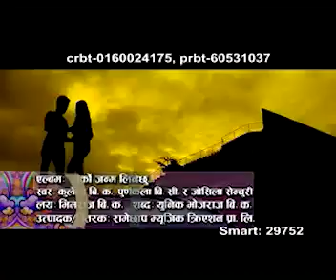Arko Janma Line Chhu | Kulendra B.K & Purnakala B.C | Ramechhap Music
Song Title: Arko Janma Line Chhu
Vocal : Kulendra B.K & Purnakala B.C
Lyrics: Unik Bhojraj B.K
Direction :Kapil Lama
Company: Ramechhap Music Pvt. Ltd.